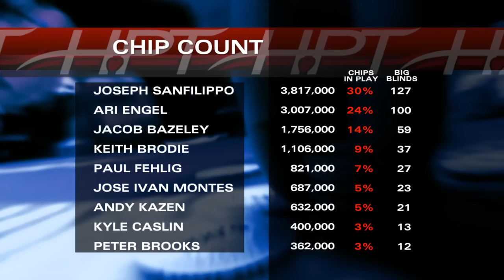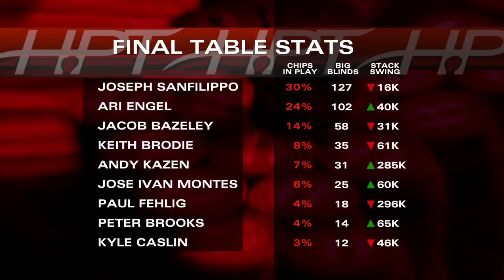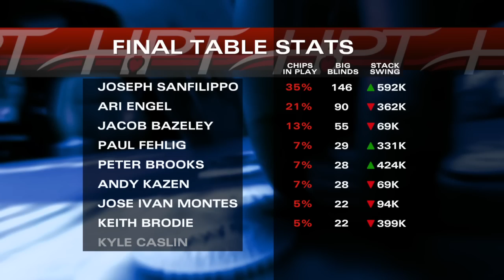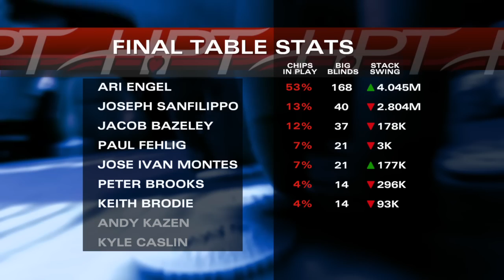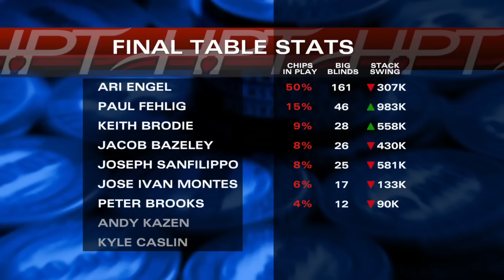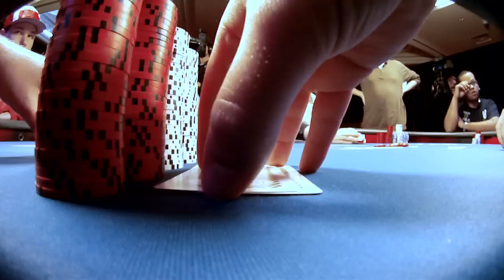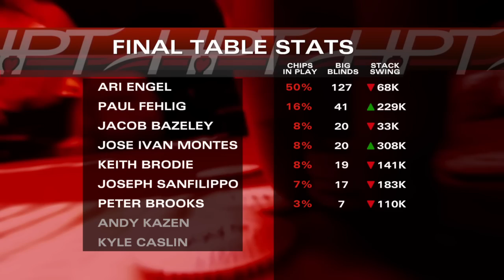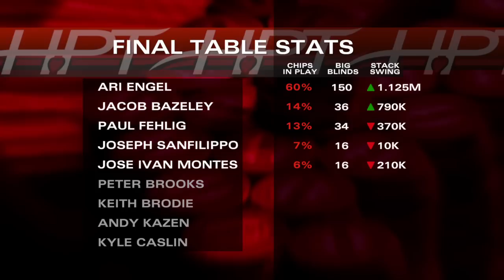Ep. 247 - River City Casino & Hotel (1/2) - November 11, 2013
Think you have what it takes to play poker on TV? Visit HPTpoker.com to find out how YOU could become the next poker legend.